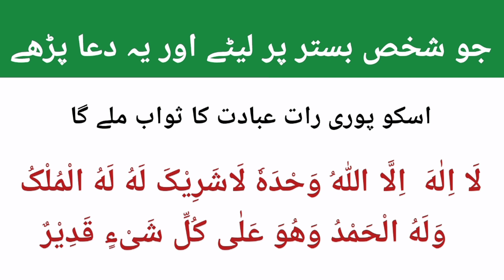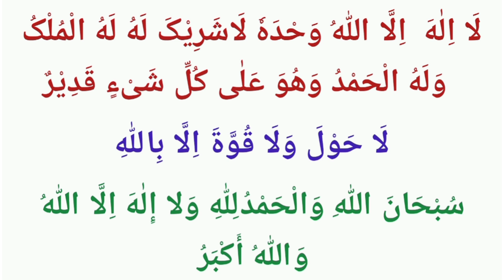Bister Par Parhny ki Duain | Sote Waqt ki Duain | Thanks to my Allah | Learn Quran with Aisha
Bister Par Parhny ki Duain
Sote Waqt ki Duain

JAZAK'ALLAH!